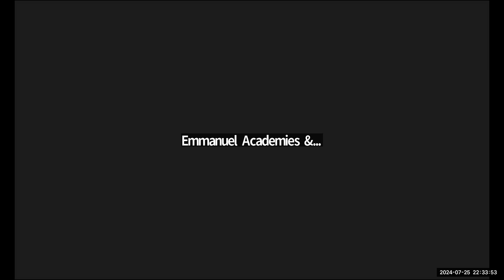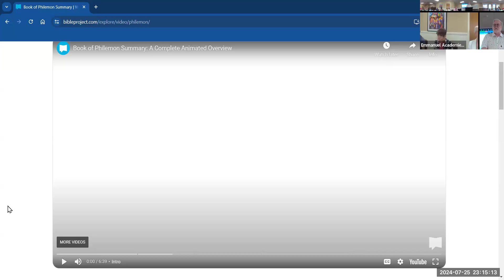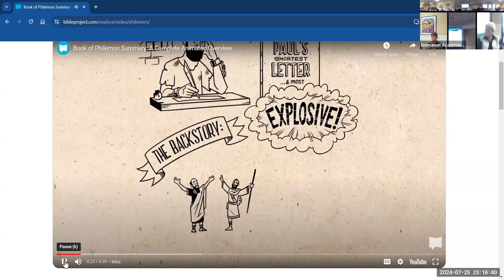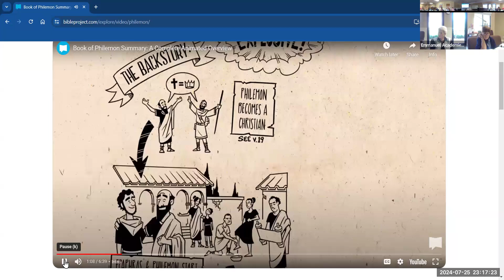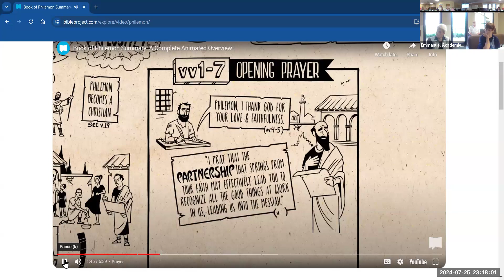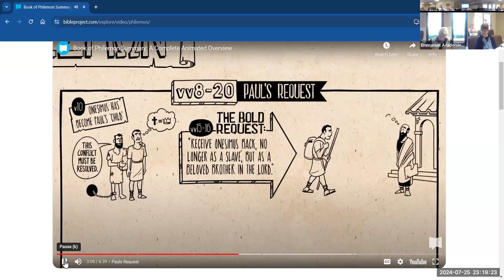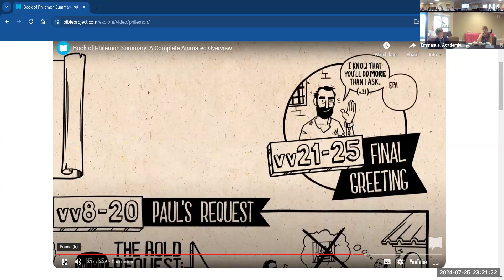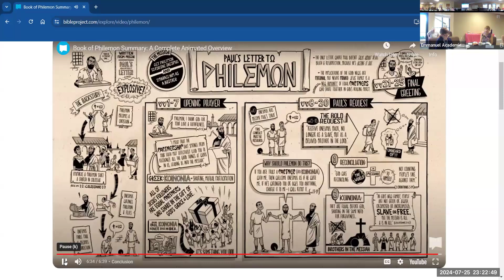Emmanuel Lutheran | Bible Project: Paul's Letter to Philemon | July 25th, 2024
The Rev. Dr. Richard Bliese facilitates a enlightening discussion regarding Paul's Letter to Philemon in our July 25th, 2024 Bible Project study at Emmanuel Lutheran Church of Naples, FL.